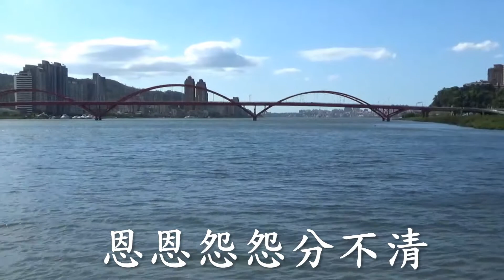走馬燈 卡拉OK